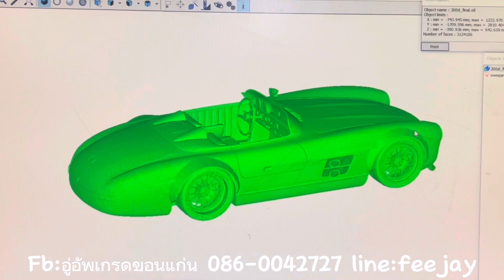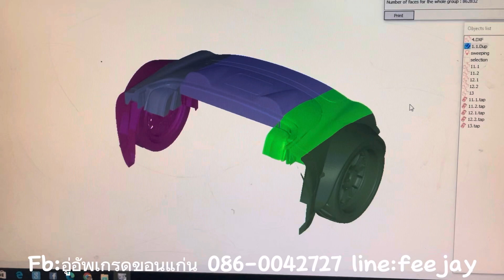Cncโฟม300SL gullwing EP1 เตรียมไฟล์3D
จัดไป1ตัวซ้อมเบาๆรับแกะโฟม รับกัดโฟม รับcncโฟม ขึ้นแบบตามต้องการสนใจติดต่อ โทร 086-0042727Line: feejay